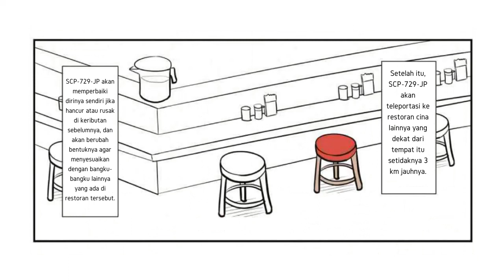Bangku Bikin Orang Ribut - SCP-729-JP "Jackie Chair" (Komik SCP Oversimplified)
Sebuah bangku yang bisa bikin orang ribut dengan bela diri Kung Fu, kok bisa? let's check it out!

== Perhatian! ==

Bangku Bikin Orang Ribut - SCP-729-JP "Jackie Chair" (Komik SCP Oversimplified) is based on "SCP-729-JP "Jackie Chair"" by dj_FRMK